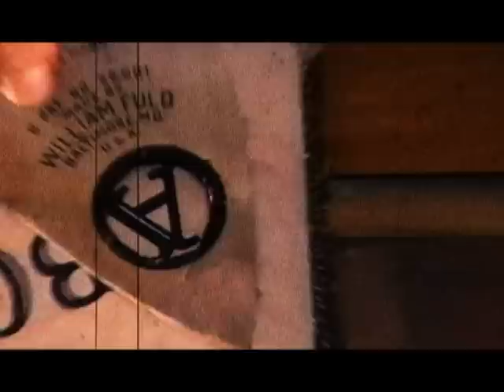Pesadija Sangrienta: La masacre de Navidad (1984) - Trailer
En 1984, la dupla argentina Melamn/Oyarbide realizaron una de sus ultimas peliculas, un slasher navideño. Encargaron la direccion al veterano Sean Cunnington(El Enigma de otro fruto). Finalmente decidieron no estrenar la pelicula sino guardarla en una caja de seguridad con un mensaje "Estrenar en la navidad dentro de 30 años" A llegado el momento